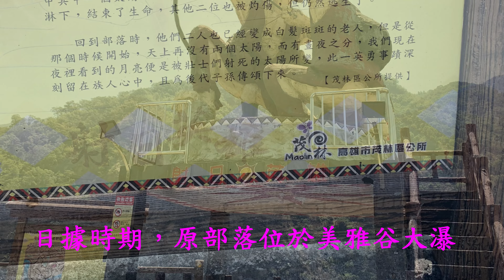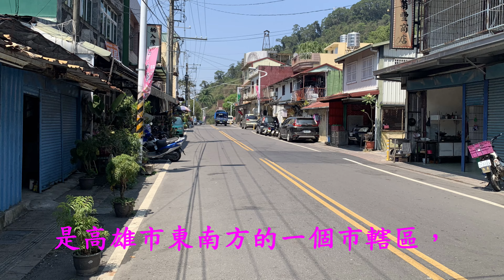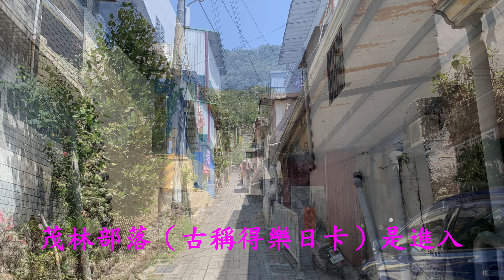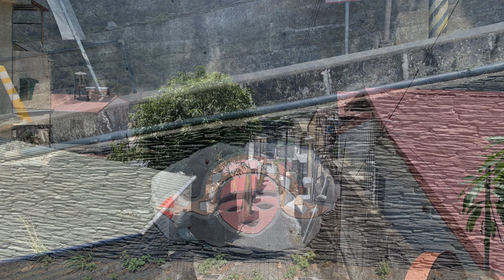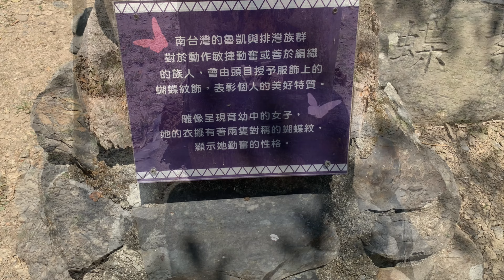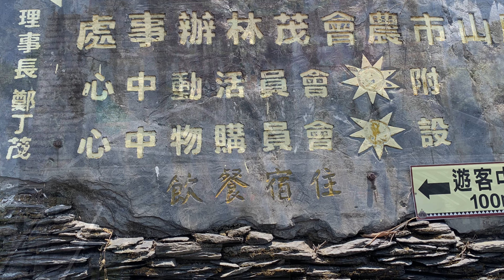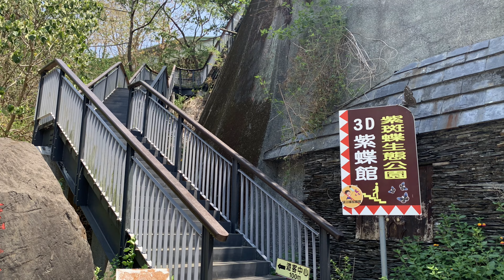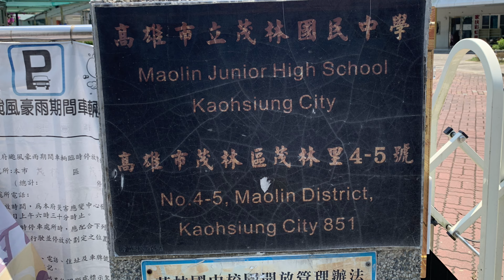茂林部落4K